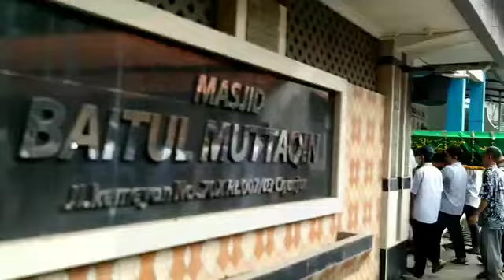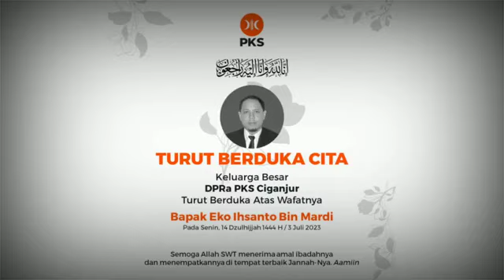In Memoriam Ust .DR. Eko Ihsanto